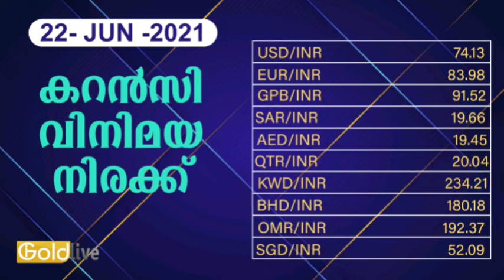22/06/2021/ഇന്നത്തെ സ്വർണ്ണ വില/today goldrate/ kerala gold price today/gold/kerala gold rate today